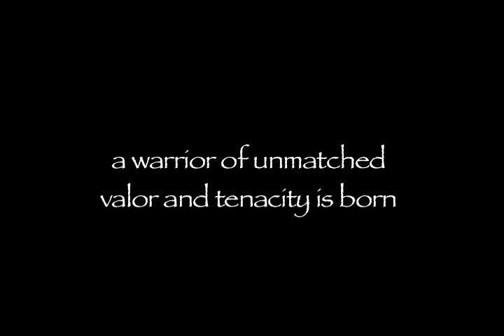The Spirit of a Warrior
Every few generations a warrior of unmatched valor and tenacity is born. The blood of their ancestors course through their veins. They are legend. He is not.